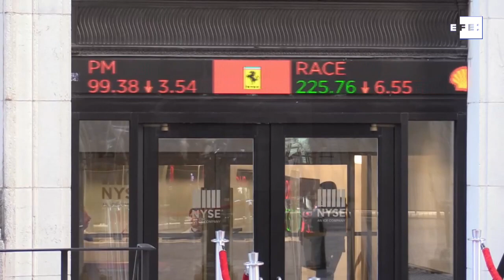La inflación en EE.UU. se dispara al 7,5 % y eleva la presión sobre la Fed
Washington (Estados Unidos), 10 feb (EFE/EPA).- La tasa de inflación en Estados Unidos se disparó en enero hasta el 7,5 %, cinco décimas por encima de la de diciembre, lo que aumenta todavía más la presión sobre la Reserva Federal (Fed) para que proceda con un aumento de los tipos de interés.

INCLUYE IMÁGENES CEDIDAS POR LA SEÑAL DE LA RESERVA FEDERAL DE ESTADOS UNIDOS (FED) Y POR LA CASA BLANCA. SOLO PARA USO EDITORIAL. INCLUYE IMÁGENES DE ARCHIVO.